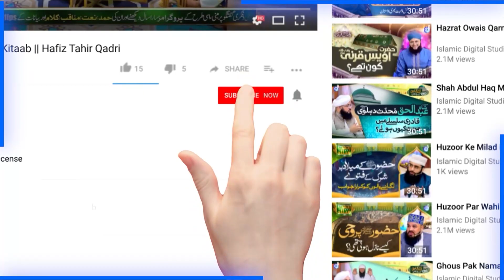Subha Taiba Mei Hoi | Kalam e Ala Hazrat Ki Goonj | Allama Nisar Ali Ujagar | Hafiz Bilal Qadri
100% Authentic Islamic Content